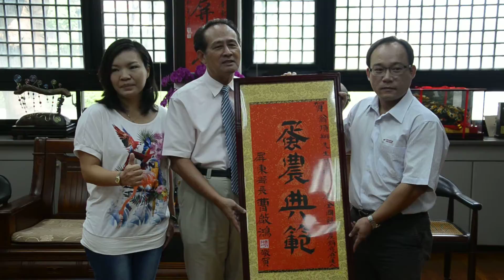20140924曹縣長表揚獲獎傑出農友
20140924曹縣長表揚獲獎傑出農友